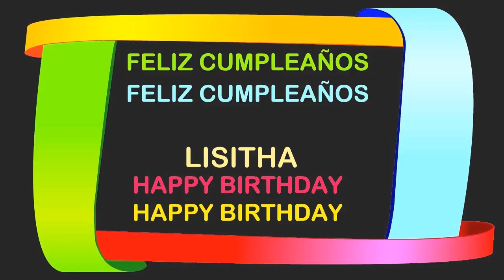Lisitha Birthday Postcards & Postales